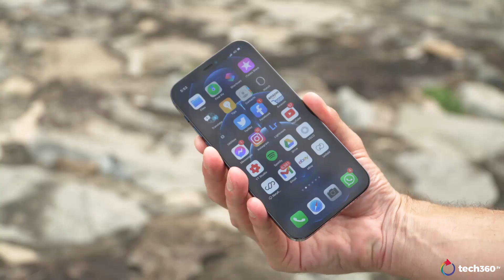First Impressions of The iPhone 12 Pro! It’s ******** beautiful!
Bobby Tonelli has had it for less than 24 hours but extremely impressed with the all new iPhone 12 Pro!  From the speed, image quality and mag safe we think he is smitten.